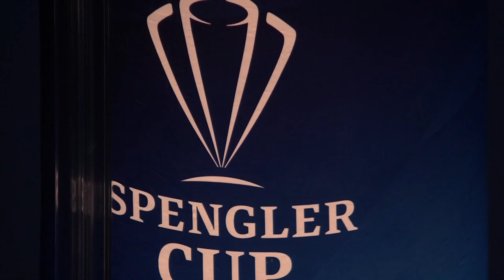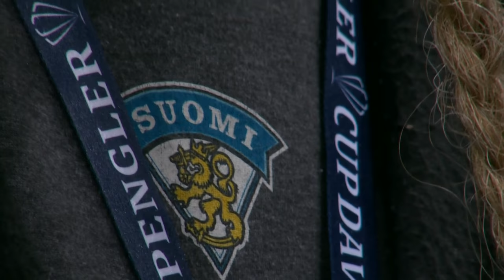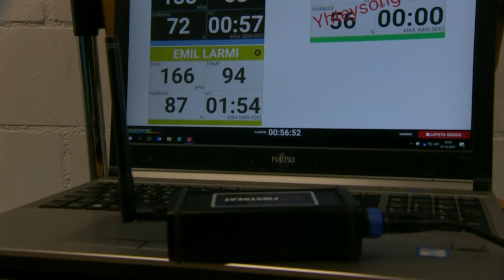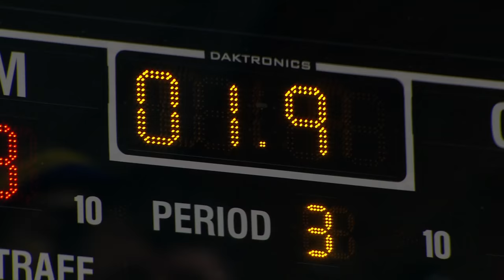Hämeenlinna PK - Dinamo Riga | Game 3 | Spengler Cup Davos 2017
Don’t miss the appointment with the live streaming of the oldest invitational ice hockey tournament in the world. 26-31 December 2017
This game may be subject of geo-block.

Welcome to the official channel dedicated to the Spengler Cup Davos, where you can watch the live games of the oldest invitational ice hockey tournament in the world.

Don’t miss the appointment with the live streaming, from 26-31 December; historically the final game is played at noon on 31 December.

The first edition of the Spengler Cup was staged in 1923 and is an annual invitational ice hockey tournament held in Davos, Switzerland.
The event is hosted by the Swiss team HC Davos in the Vaillant Arena and played each year in Davos between Christmas and New Year's Day.
The participating teams of the 90th Spengler Cup are known. In addition to the host Hockey Club Davos and the defending champion Team Canada, the both teams of the KHL HK Dinamo Minsk and Avtomobilist Yekaterinburg, the Czech top team Mountfield HK as well as the Hockey Club Lugano will compete at this year's tournament.